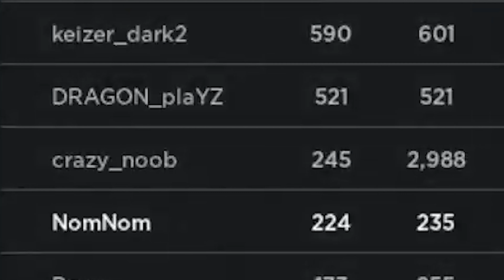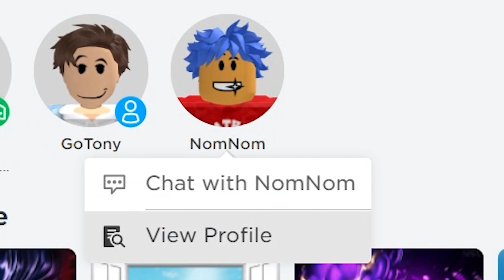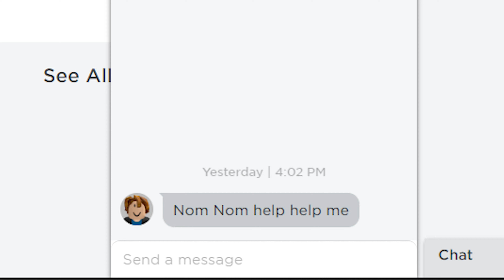ROBLOX Strongest Battlegrounds Funniest Moments (COMPILATION) 💪| NomNom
Enjoy these moments, my friends 😁.